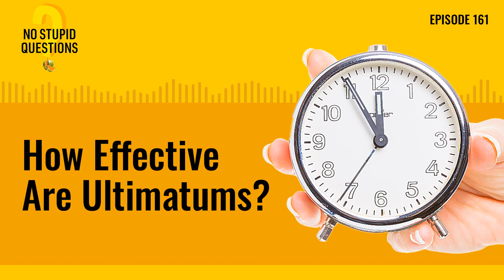How Effective Are Ultimatums? | No Stupid Questions | Episode 161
How final is a final offer, really? Does anonymity turn nice people into jerks? And should you tell your crush that you dreamed about marrying them?

This episode was originally published September 3, 2023.

ABOUT NO STUPID QUESTIONS:
Research psychologist Angela Duckworth (author of Grit) and tech and sports executive Mike Maughan really like to ask people questions, and they believe there’s no such thing as a stupid one. So they have a podcast where they can ask each other as many “stupid questions” as they want. New episodes each week.

ABOUT THE FREAKONOMICS RADIO NETWORK:
Freakonomics began as a book, which led to a blog, a documentary film, more books, a pair of pants, and in 2010, a podcast called Freakonomics Radio. Hosted by Stephen J. Dubner, it’s one of the most popular podcasts in the world, with a reputation for storytelling that is both rigorous and entertaining. Its archive of more than 500 episodes is available, for free, on any podcast app, and the show airs weekly on NPR stations. Freakonomics Radio is now the flagship show of the Freakonomics Radio Network, which includes the podcasts No Stupid Questions, People I (Mostly) Admire, and The Economics of Everyday Things.